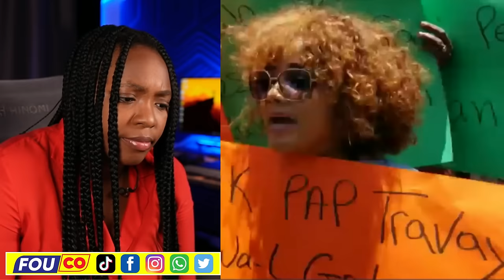Garry Conille fache Bagay Yo Melanje Nan nèg yo zen pi rèd / FOUCO